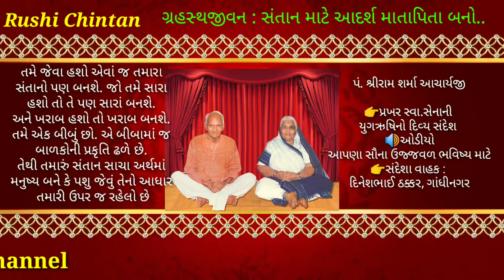સંતાન માટે આદર્શ માતાપિતા બનો | RUSHI SANDESH | AWGP